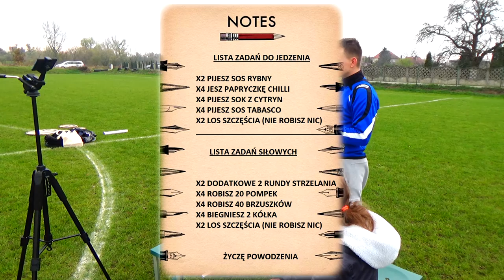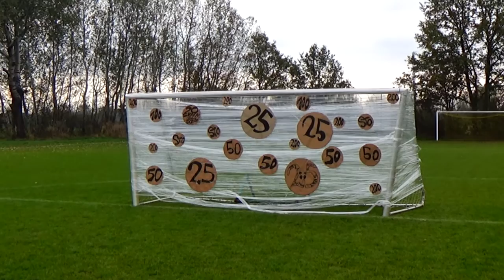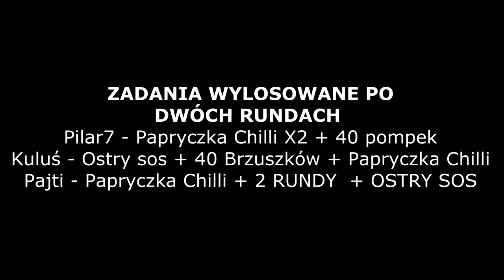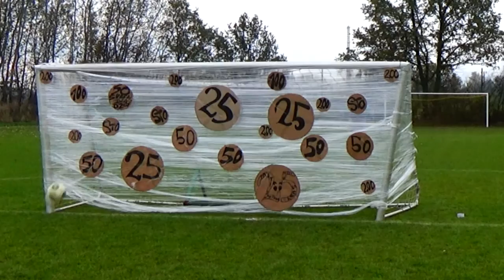WYZWANIA NA BOISKU!*hardkorowo* Sos Tabasco, Chili, Sos Rybny!